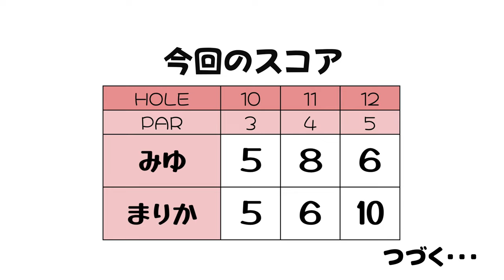友だちと秩父国際CCをラウンド！①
みゆちゃん100切り企画
友達まりかちゃんとラウンド
みゆちゃん

♣本日のゴルフ場:秩父国際カントリークラブ（アコーディア・ゴルフ）